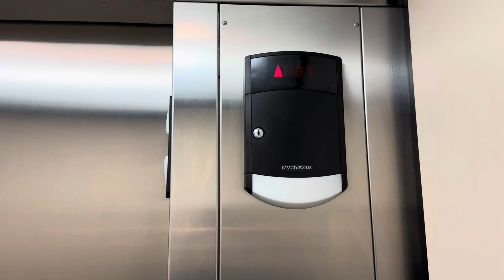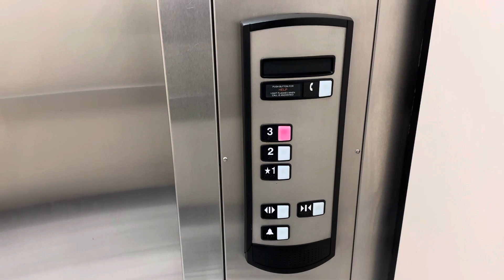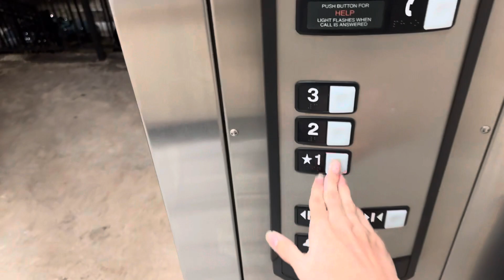Messed Up Schindler 330A Hydraulic Elevator | Westheimer Oaks | Houston, TX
Um, WOW! I can’t believe this has issues! For being a newer HT, this seems to be acting up. First, the door operator is drunk, which opens either slowly or normal, and closes with either a slam or normal speed. Then the indicator looks very cursed. And it doesn’t run good too (which it didn’t surprised me since it’s outdoors). Very cursed tbh.

Elevator Specifications:
Installer: Schindler
Model: 330A
Number of Elevators on Bank: 1
Floors Served: 1-3
Year of Installation: 2014
Fixtures: HT
Call Fixtures: HT Standard
Indicator: 16-segment
Door Type: Center-Opening
Door equipment: ECI/GAL
Capacity: 2500 LBS

Ranting Specifications:
1: HORRIBLE
2: Nasty
3: Bad
4: Kinda bad
5: Boring
6: Not bad
7: Good
8: Nice
9: Awesome
10: BEST ELEVATOR EVER